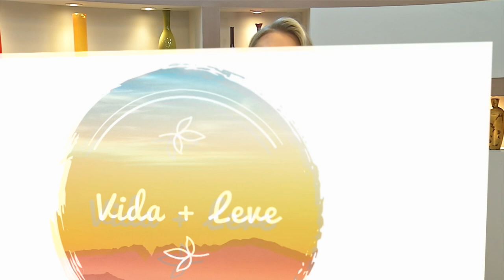Vida + Leve: Tireoide e a importância do diagnóstico precoce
O Vida + Leve fala sobre as doenças relacionadas a tireoide e a importância do diagnóstico precoce, com apresentação de Bibiane Kichel e participação da cirurgiã oncológica do Instituto de Oncologia do Paraná, Dra. Paola Pedruzzi.